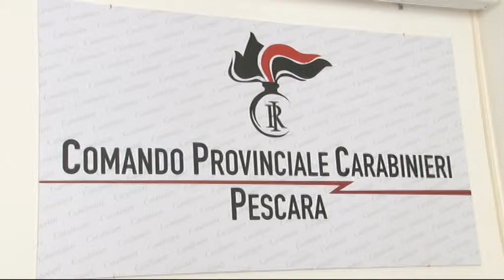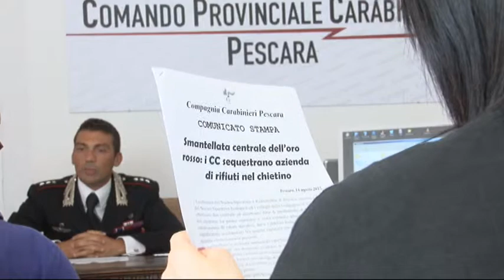Sequestro di rame dei carabinieri nel chietino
Tre persone sono state denunciate dai carabinieri di Pescara e di Chieti e del Noe per gestione illecita di rifiuti e ricettazione in concorso. Blitz in una azienda del chietino